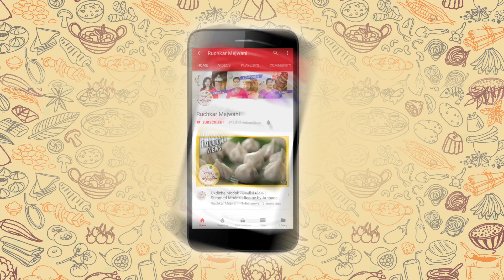आम्रखंड Recipe - Gudi Padwa Special Recipe In Marathi - How To Make Amrakhand At Home - Smita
Learn how to make Amrakhand in this Gudi Padwa at home with Chef Smita on Ruchkar Mejwani.

Let's make a traditional Maharashtrian recipe for Gudi Padwa 'Amrakhand', for all family members.
Amrakhand recipe, an easy, homemade Marathi sweet preparation with mango & hung curd or yogurt just like Shrikhand but with Mango. This Gudi Padwa, try one of the simplest and quickest desserts to make. Yummy  Amrakhand is ready at the click of a finger! Watch the video and learn how to make Amrakhand in this Gudi Padwa, don't forget to try at home and share the experience in the comment section below.
Do watch the video to know more about Gudi Padwa Special Amrakhand!

Ingredients:
1 kg Hung Curd
1 cup Mango Pulp
1 cup Caster Sugar
1/4 tsp Cardamom Powder
1 tbsp Saffron Milk
Dry Fruits

Method:
First, take your hung curd (as instructed in the video) add Mango Pulp, Caster Sugar, Cardamom Powder, Saffron Milk. Then beat the mix for a minute, take it the bowl, garnish with dry fruits and your Amrakhand is ready to be served.

Host: Smita Deo
Copyrights: REPL